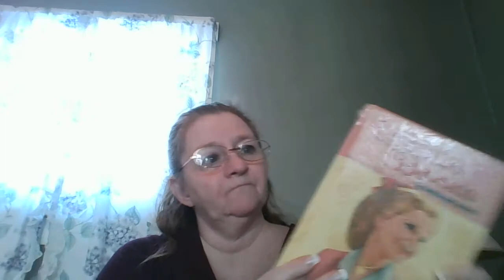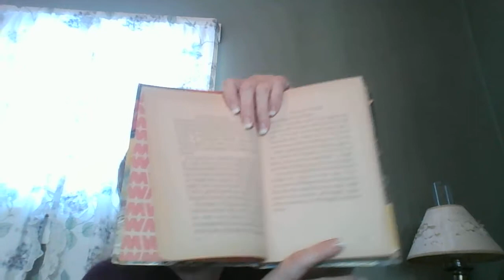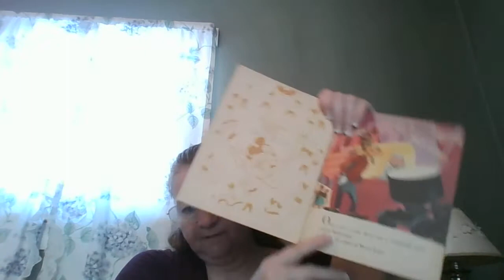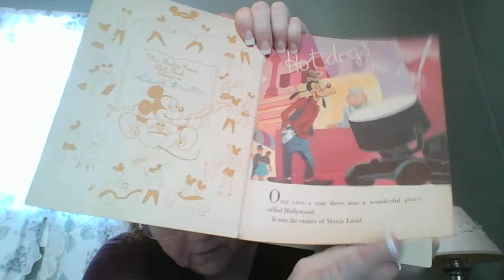Vlogmas 12/21/2016 It will be a better year 2017